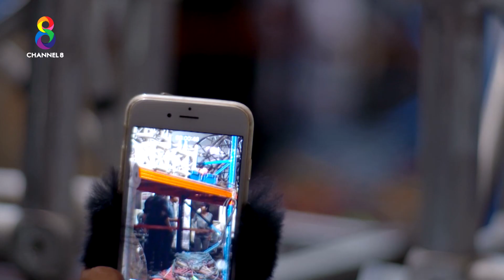แผนการของเพียงฟ้า | เทพธิดาขนนก | ตัวอย่าง EP.18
ปลายอ้อถูกทำร้าย จนทำให้กล่องเสียงอักเสบ ด้วยแพลนงานที่ไม่อาจเปลี่ยนได้ ปอแก้วจึงต้องให้เพียงฟ้าขึ้นคอนเสิร์ตแทนปลายอ้อ! วันนี้ห้ามพลาด!!
เทพธิดาขนนก คืนนี้ 19.20 น. ทาง
ดูย้อนหลังได้ที่